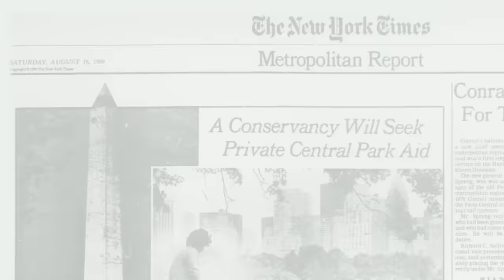Central Park Conservancy: Our Story (2021)